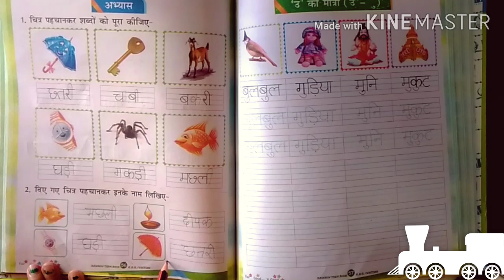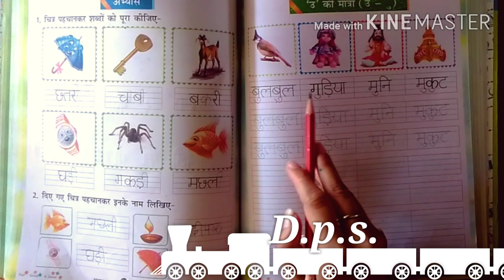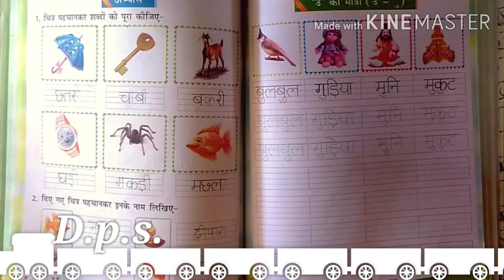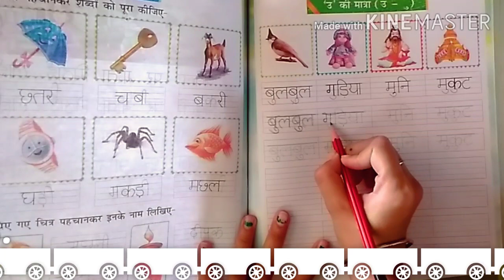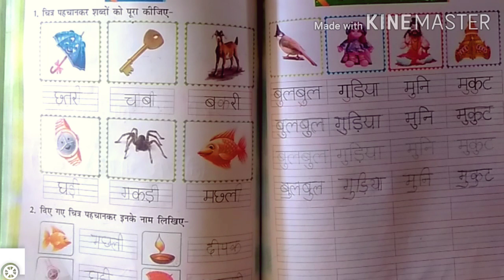Hkg rainbow 18 September